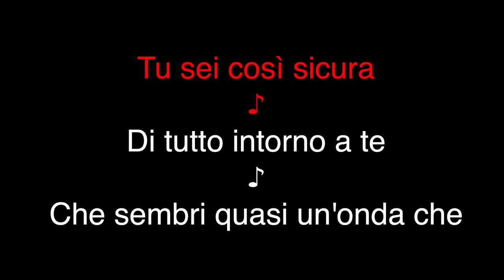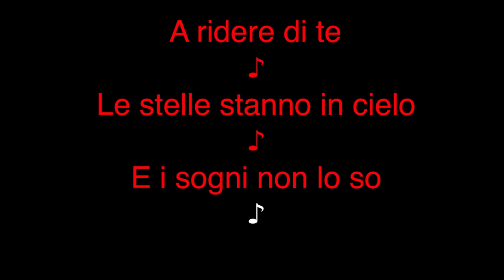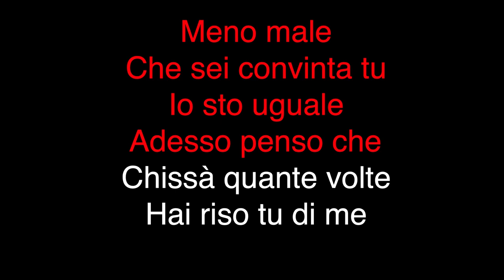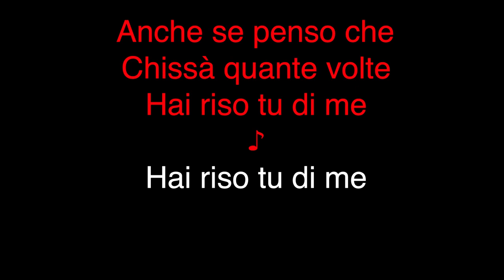Vasco Rossi - Ridere Di Te (KARAOKE)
Versione karaoke delle migliori canzoni di Vasco Rossi

- Libreria variegata: Brani di ogni genere per soddisfare il vostro stile.